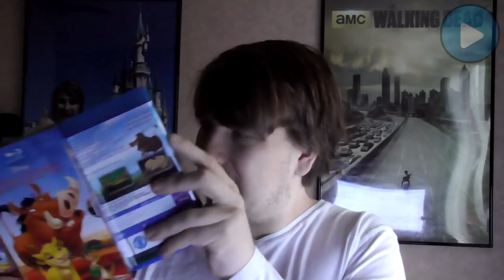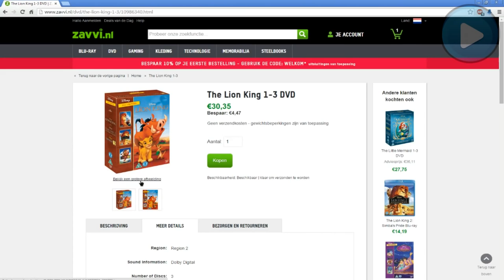DISNEY FILMRECENSIE: LION KING